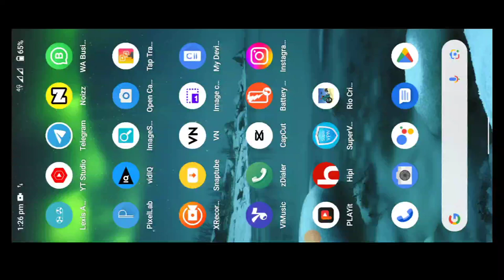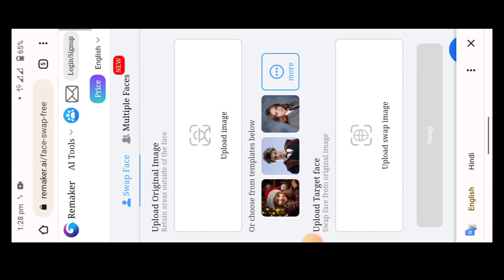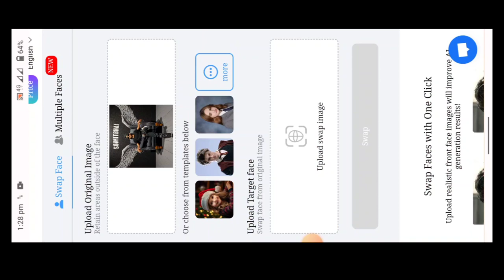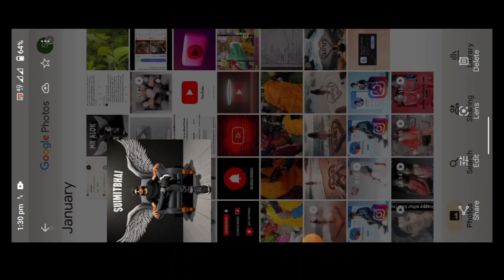How To Change Face In Photo | Trending wings name Photo Editing tutorial//wings name image editing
How To Change Face In Photo | Trending Social Media Profile Name Photo Editing

YOUR QUERIES...
how to change face in photo,
how to swap your face into any photo,
photo ka face change kaise kare,
photo me dusre kisi ka face kaise lagaye,
dusre kisi ke photo me dusra face kaise lagaye,
trending social media photo editing,
social media profile name photo editing,
how to create 3d ai social image,
ai creator,
ai pics,
face swapper,
free ai photo editor,
bing ai,
bing image creator tutorial,
face swap online ai,
picture editing,
Swap face,
2024 photo editing,
facebook profile link se id recover kaise kare,